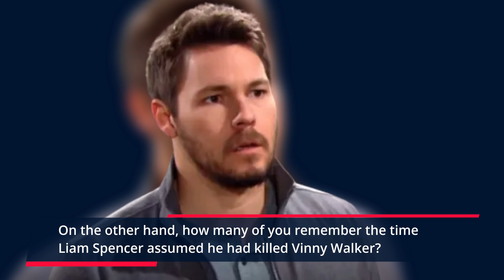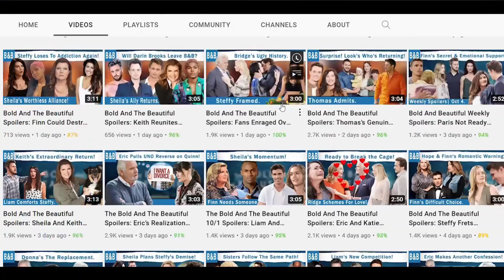The Bold And The Beautiful Spoilers: Sheila Gets Haunted While Bonding With Hayes!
It’s been some time since The Bold and The Beautiful fans got to see Sheila Carter feel guilty for ending John Finnegan’s life. However, Sheila will face a terrifying experience soon as Finn rises from the grave to warn his birth mom. Moreover, it will be even scarier as Sheila will be bonding with Hayes Finnegan at the moment. Find out more as fans are doubting Li Finnegan’s return!